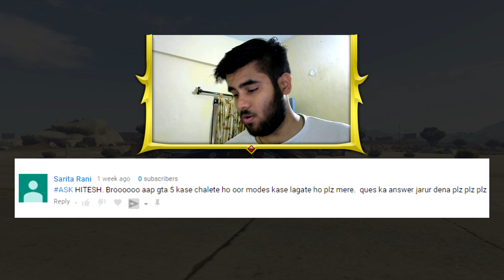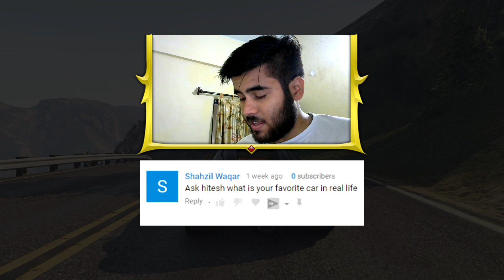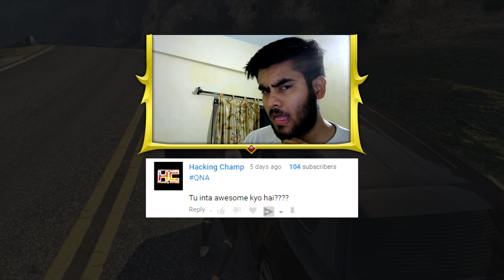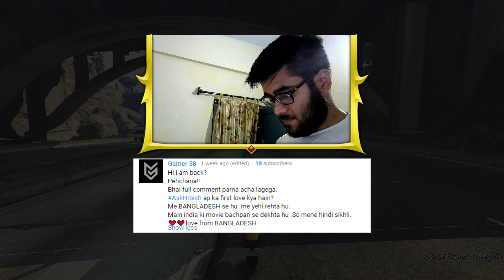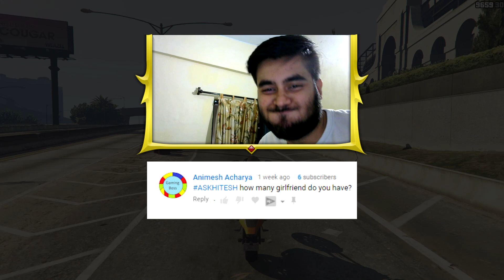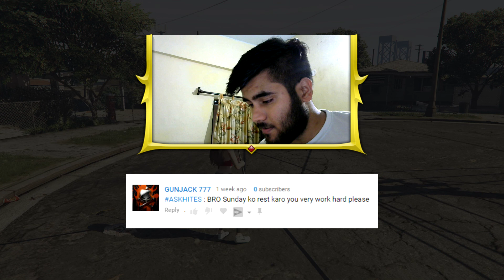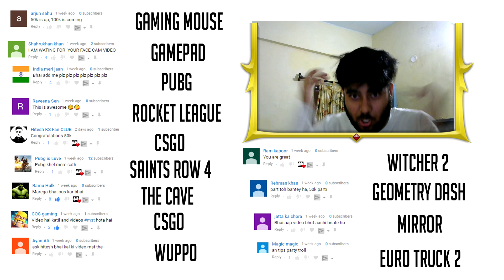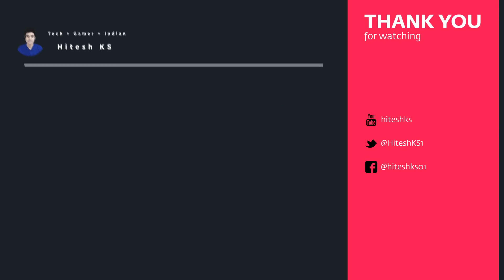Hitesh KS Face Reveal + QNA Answer + Giveaway | 50K Subs Special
Hitesh KS presents Hitesh ks's face reveal with qna answers with giveaway result on of 50,000 subscribers. Thank you all for your love and appreciations :)

My System -

i3 7100
8GB DDR4